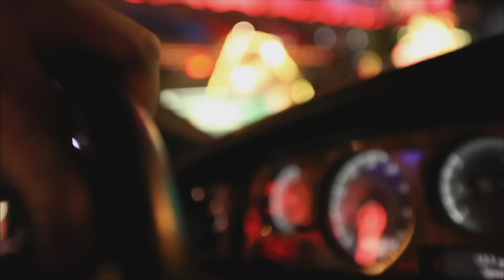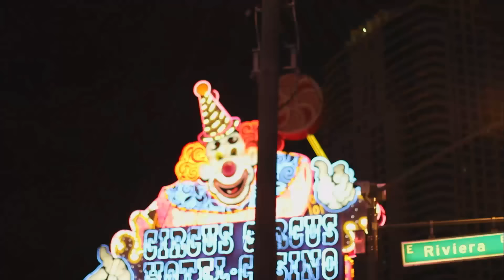The Big Game S2 ♠️ E27 ♠️ ACE high! Barbero speechless ♠️ PokerStars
This week's Loose Cannon sits at the Big Game table with actrice Jennifer Tilly, Phil Hellmuth, Tony G, Joe Hachem and Jose Barbero. Who will end up on top?